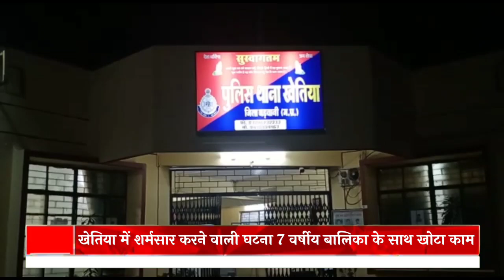News Leaders खेतिया में शर्मसार करने वाली घटना, 7 वर्षीय बालिका के साथ खोटा काम, अस्पताल में भीड़ जमा